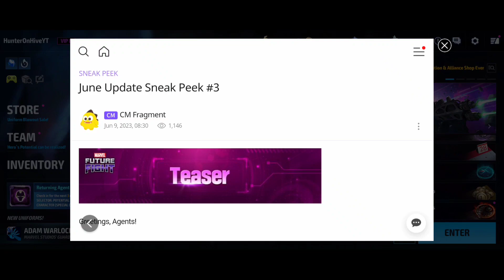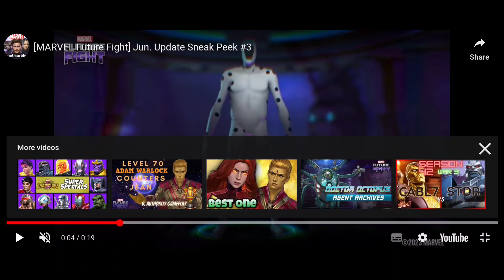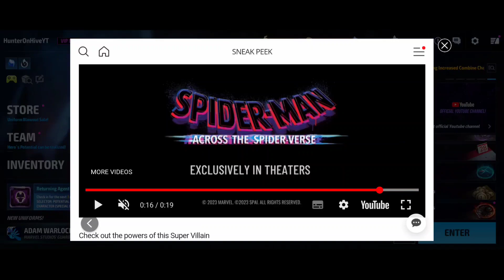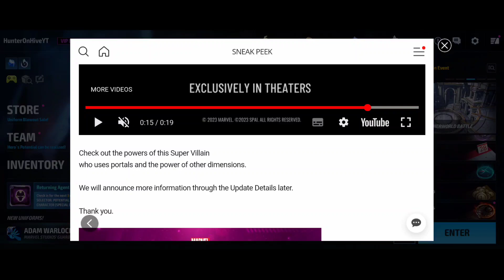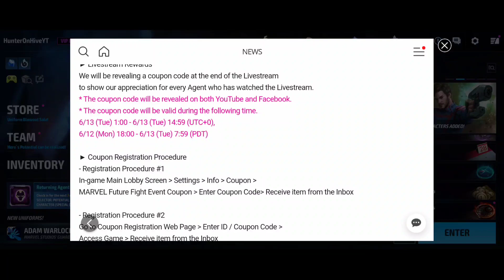New Villian : SPOT! Across The Spider Verse Sneak Peek #3! Update Livestream - Marvel Future Fight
Sneak Peek 3
New Playable Character : Spot
Across The Spider-Verse Update

DISCORD USER NAME: OnHiveHunter # 7873